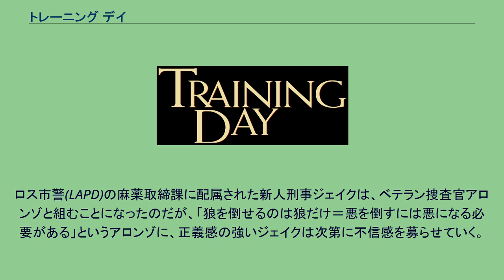トレーニング デイ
アントワーン・フークアの監督映画
マーク・マンシーナの作曲映画
『トレーニング デイ』（原題：Training Day）は、2001年に公開されたアメリカ映画。
新人刑事の一日、トレーニングデイ（訓練日）を描いたサスペンスアクション。
デンゼル・ワシントンがアカデミー主演男優賞を受賞した。
ベテラン刑事と新人刑事の組み合わせというバディムービーにありがちな設定だが、本作は二人が対立を乗り越えて仲良くなるようなことはなく、むしろ対立が決定的決裂に至る点でバディムービーとは全く異なっている。
善良な人物役が多いデンゼル・ワシントンが悪役に徹底したことでも話題になった。
また作中ではロスのストリートギャングの縄張りが重要な場所となるが、撮影は本物のギャングの協力を得て実際の縄張りで行っており、ロサンゼルスのストリートが現実的に再現されている。
ロス市警(LAPD)の麻薬取締課に配属された新人刑事ジェイクは、ベテラン捜査官アロンゾと組むことになったのだが、「狼を倒せるのは狼だけ＝悪を倒すには悪になる必要がある」というアロンゾに、正義感の強いジェイクは次第に不信感を募らせていく。
一方アロンゾにはある計画があった。
本作の脚本執筆時より後に、LAPDの捜査部隊「CRASH」における汚職事件が発覚した（ランパート・スキャンダル）。
監督は、この事件が映画の製作を推し進めるきっかけとなったと語っている。
デンゼル・ワシントンは、事件の中心人物であったラファエル・ペレス巡査を演技の参考にした。
ペレスは、押収されたコカインの窃盗・転売など、数多くの犯罪に関与していた。